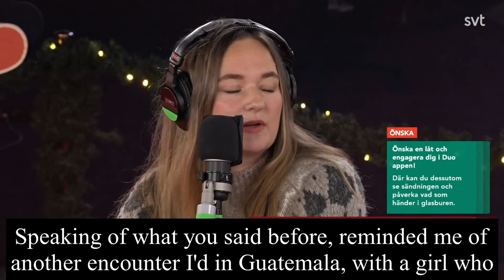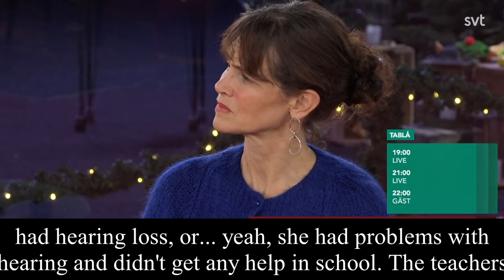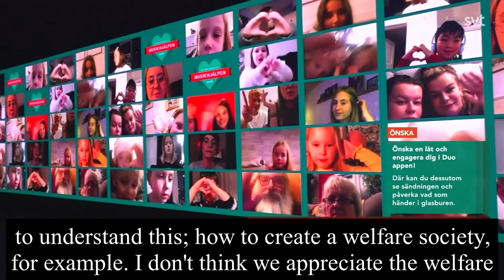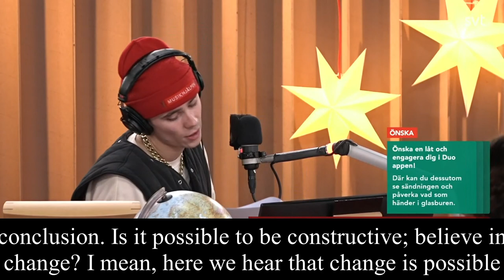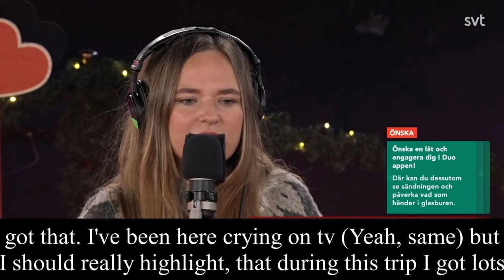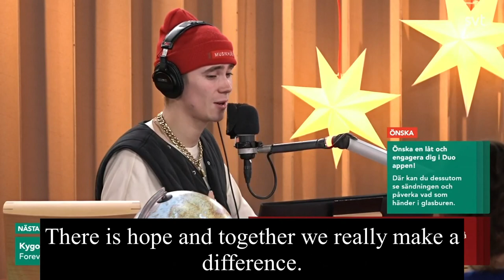MH20 [Eng Sub] Hanna Persson, Traveling reporter + Sofia Klemming Nordenskiöld, Plan International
Musikhjälpen of 2020, in Sweden.
This years theme was "No human should be left without health care".
The hosts are; Farah Abadi, Britta Zackari and Felix Sandman.

This video is one of many important interwies that took place during the music aid, december of 2020. I'll try to subtitle and upload all of them, for this important message to reach further than Sweden, and the music aid week.

Q&A:
-What do they mean when they say to "wish for music"?
The original way to give money to Musikhjälpen, is to "wish" for a song. You'll pay 50sek or more for whatever song you want and your song will get played in the program. Every year they continuously keep a spotify list updated, so you can look through the list and see if your song's got played (since it's a 144h show, you might miss it live).

-What does the green box say?
It's main purpose is to inform us how to give money. As you know, you can wish for music, but there's also a number you can call if you just wanna give but doesn't want a specific song. This number is also used during &quot;call in flash mobs&quot;. When the green box contains a picture of any kind, it's showing a specific &quot;money box&quot; someone's started to engage people. It can be about anything from "X fotball team is the best" to "The swear jar" to "We who hate coriander". There's also contest boxes, where if you put 50sek or more in that specific box you're contesting to win, for example, a goodiebag. The contest boxes are popular to start amongst celebrities, where you can win "them"; they might treat you to dinner, entertain at your wedding, write you a song of your choice and so on.